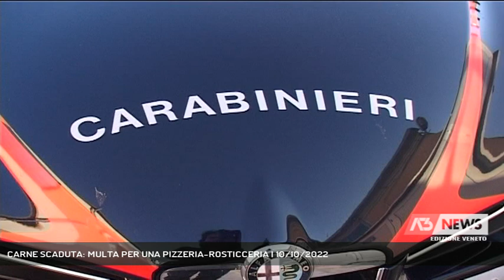CARNE SCADUTA: MULTA PER UNA PIZZERIA-ROSTICCERIA | 10/10/2022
A3 NEWS Veneto 10/10/2022 - CAMPODARSEGO - Blitz dei carabinieri del Nas in una rosticceria di Campodarsego, trovata carne avariata || Carne scaduta e dalla provvenienza sconosciuta. Blitz dei Carabinieri del NAS di Padova, a Campodarsego in una pizzeria-rosticceria. I militari dopo un'ispezione hanno sequestrato 70 kg di alimenti di origine animale congelati, privi di qualsiasi etichetta di tracciabilità e riportanti scadenze superate. All'interno della struttura i locali erano sporchi e in condizioni igienico sanitarie precarie. per il gestore è scattata una multa di 2.500 e una segnalazione all’Autorità Sanitaria Locale. (Servizio di Valentina Visentin) - Segui Antenna Tre anche sul digitale terrestre! Visita il sito